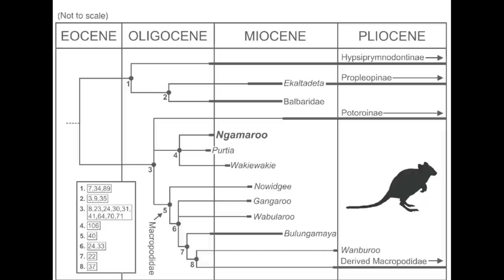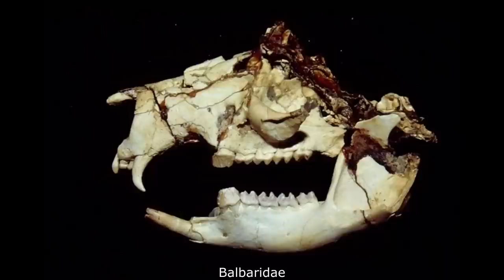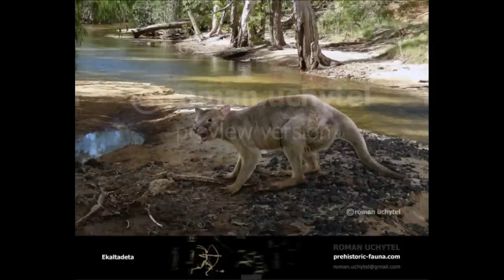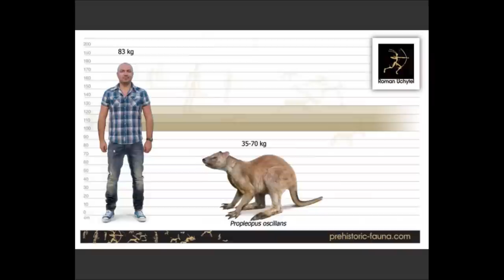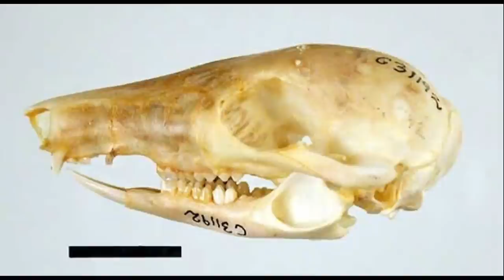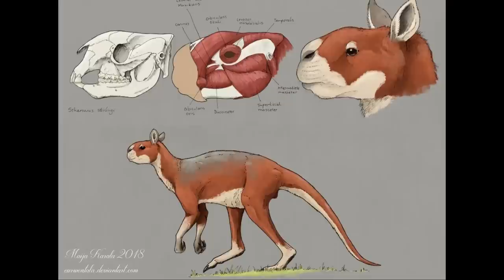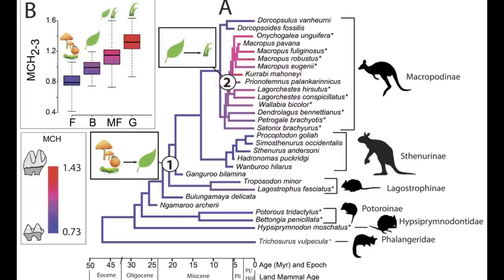Hopping to Victory: An Evolutionary History of Kangaroos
Please enjoy this examination of the evolutionary history of the Macropods.